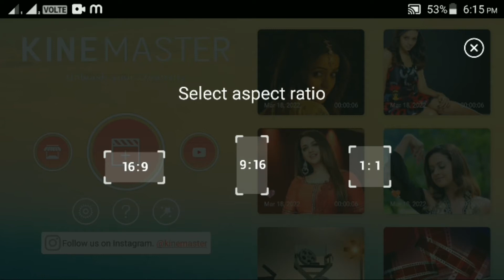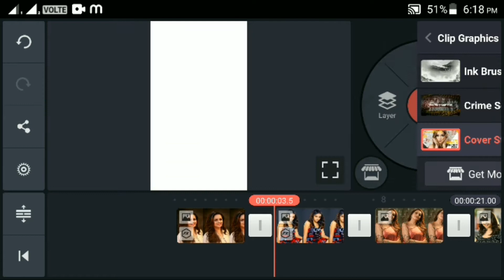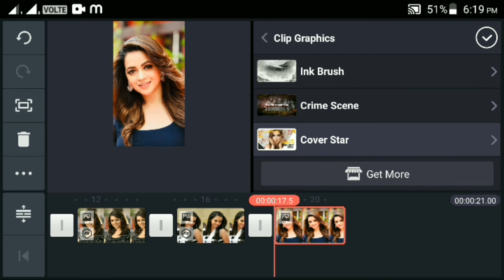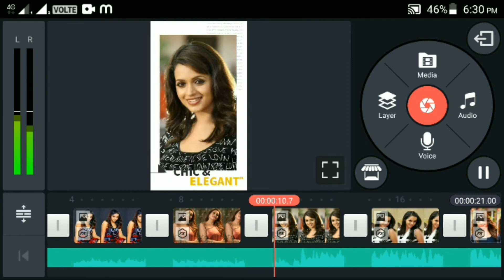Surprise Gift For Your Friend.|WhatsApp Status Video.|Kinemaster Tutorials.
Creating An Attractive WhatsApp Status Video For Your Friend.
Using The Clip Graphics"Cover Star"
If I used any kind of Audio or Video materials such as Images, Photos, Videos, Music, Songs, Background scores, Graphics and all other materials belong to you, and I am ready to remove it from this Video on your demand.